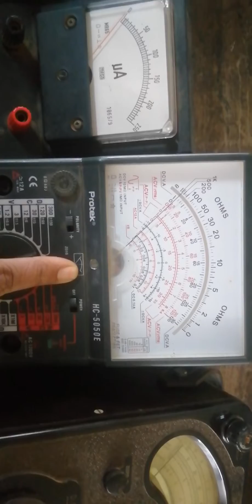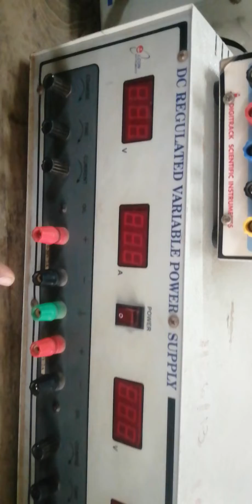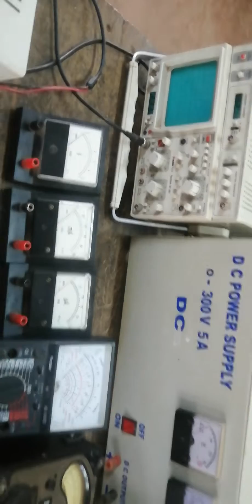FEEE lab_Expt no_1.1_part5| Identification of different Tools, Equipments in electrical &electronics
FEEE lab _Unit1_1.1_part4| Identification of different tools, equipments in electrical &electronics laboratory

Covered as per diploma new syllabus C 20 Karnataka state for all branches 1st year